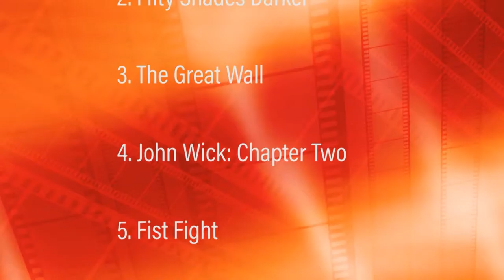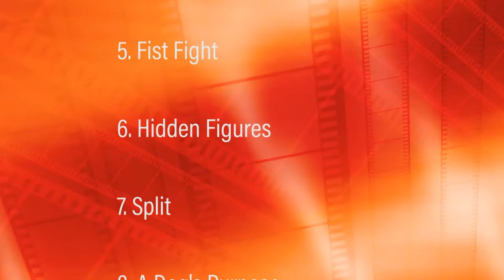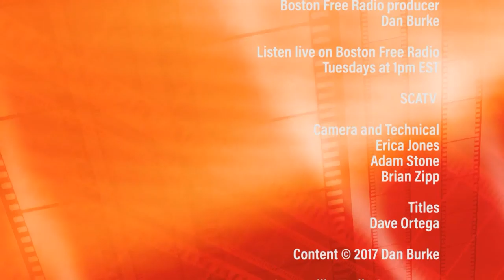Words on Film - February 21, 2017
Dan Burke gives his Usual Top Ten and then gives a rundown of Oscar Nominees in Best Short Film categories in Documentary, Live Action and Animation. "Words on Film" concludes with additional Oscar Nominations & Predictions and a preview of upcoming film in the final segment "What's Coming Up Next".